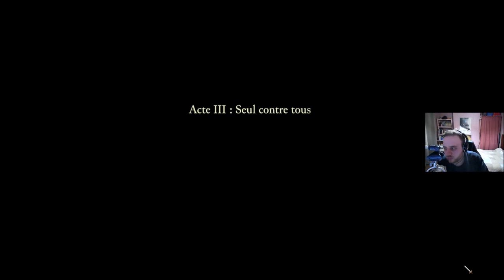[FR] Stronghold: Definitive Edition - Campagne Militaire #12